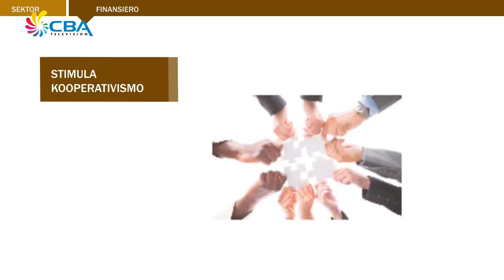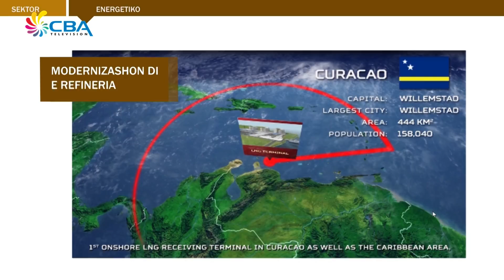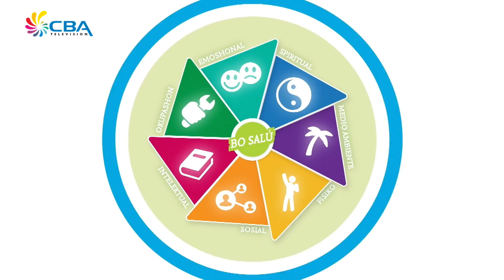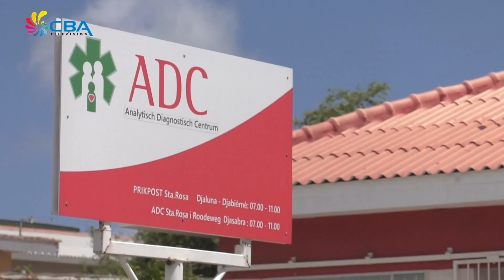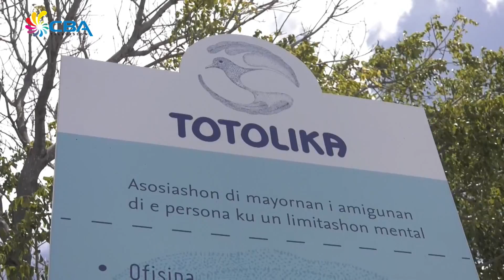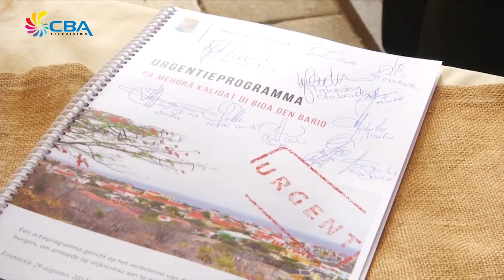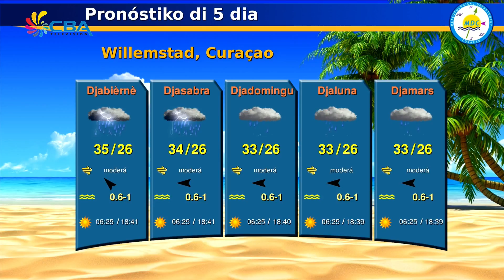E Notisia Anochi 7 Sept 2017 3